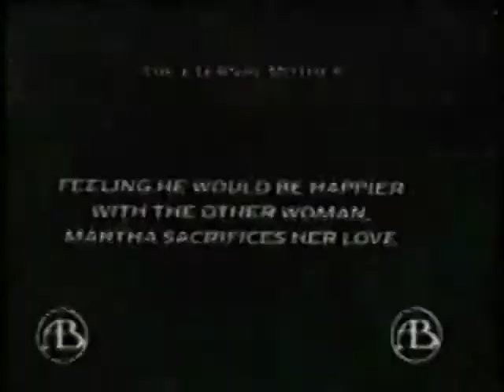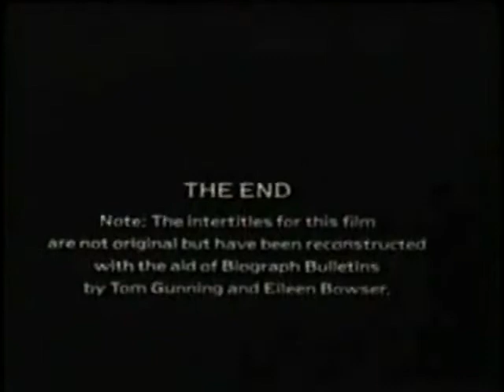PELICULA COMPLETA "The Eternal Mother " DE D.W. Griffith. 1912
John y Mary se divorcian de sus respectivos cónyuges para casarse. Mary muere después del parto y el bebé es acogido por la primera esposa de John, Martha. Ella rechaza todo contacto con John hasta muchos años después, cuando él enferma y ella finalmente le perdona por haberla abandonado.